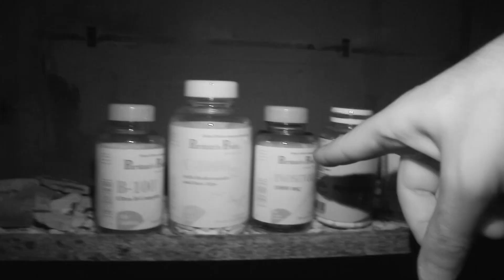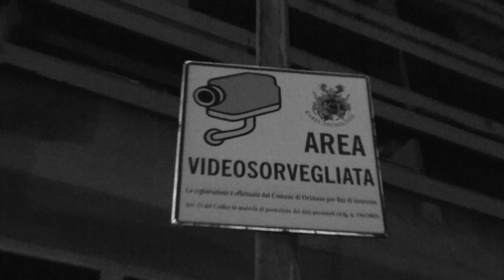Edoardo Inglese (base: Simone Perone) - Pericolosamente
video di Martino Pinna
con l'Uomo Secchio

dal disco giallo E.I. FU della trilogia VM50 di Edoardo Inglese (15 luglio 2019)
una trilogia che è come una serie televisiva fatta di 3 stagioni, con la differenza che secondo l'ordine in cui vengono ascoltati c'è sempre una storia diversa con diversi finali.
E.I. FU è il disco giallo, il disco della solitudine, il disco casalingo
NO LOVE, PLEASE, WE'RE INGLESE è il disco rosso, dell'amore, in studio
TUTTI PER L'INGLESE è il disco verde, dell'amicizia, ogni artista ha inciso e cantato una canzone di E.I.